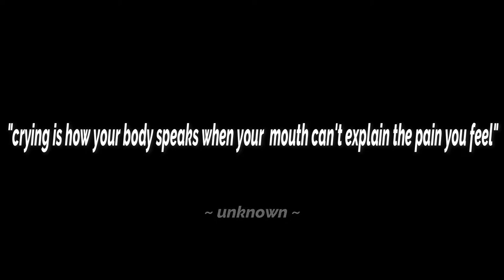seeing my rheumatologist and opening up | undiagnosed support | medical limbo